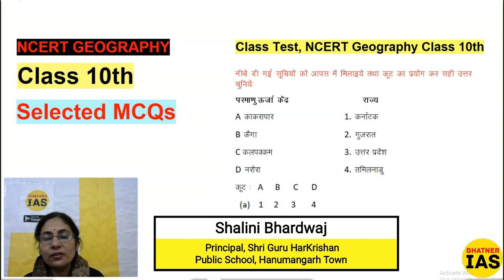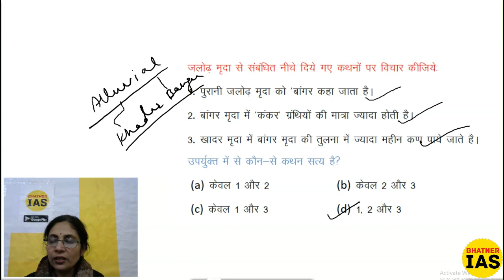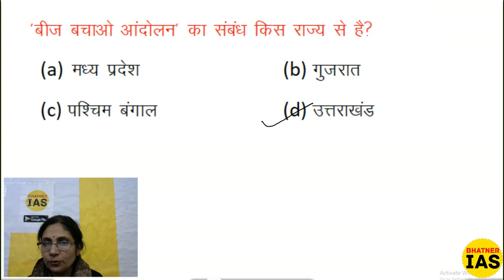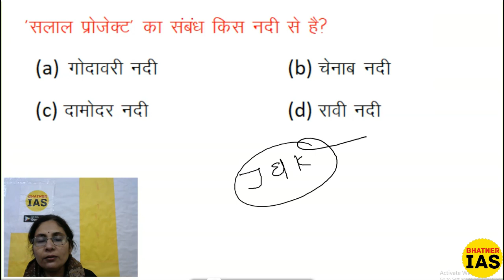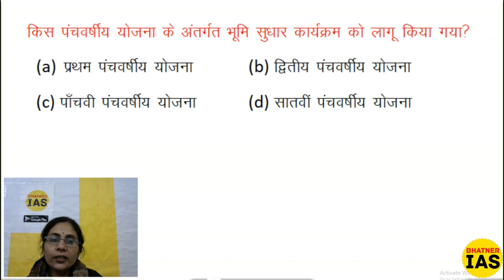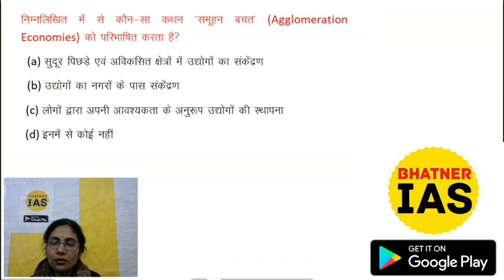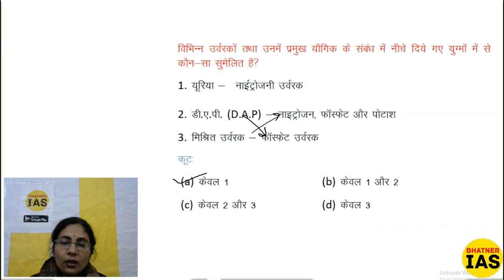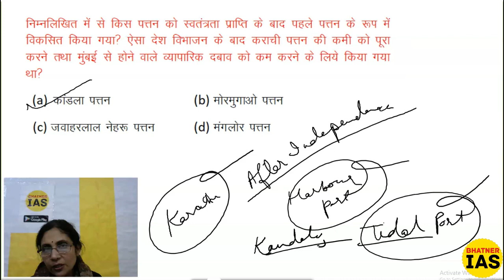NCERT Geography: L 48 (Class 10th) Selected MCQs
In this lesson we have discussed Selected MCQs of class 10th NCERT Geography.

ऊपर दिए गए लिंक के ज़रिए आप Bhatner IAS app Download कर सकते हैं...⬆

Our app is available on google playstore now, Please download it through the above link...